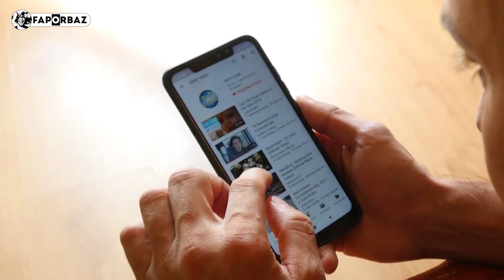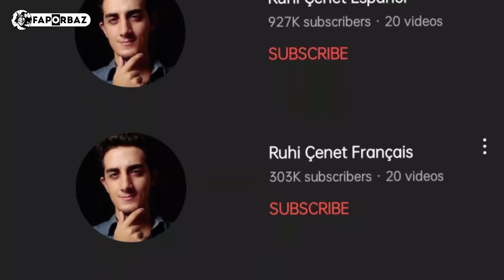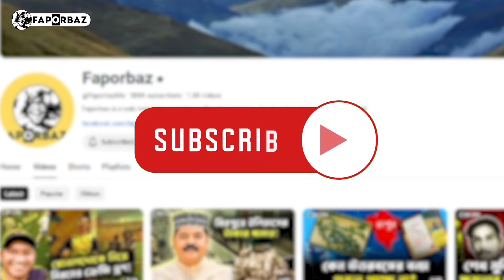রুহি চেনেট : যার ভিডিওর মাধ্যমে অজানা বিশ্বকে জানেন সবাই! | Ruhi Çenet বাংলা | Faporbaz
কখনো ছুটে যান পৃথিবীর শীতলতম স্থানে, কখনো ঘুরে বেড়ান উত্তপ্ত মরুভূমিতে! ডকুমেন্টারি ভিডিও তৈরির জন্য এই জনপ্রিয় ইউটিউবারের নাম রুহি চেনেট!